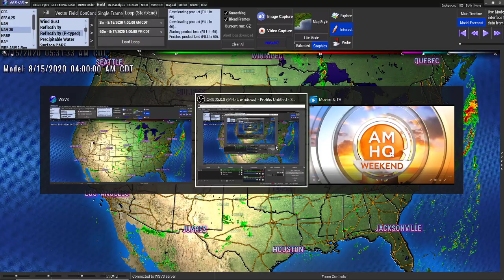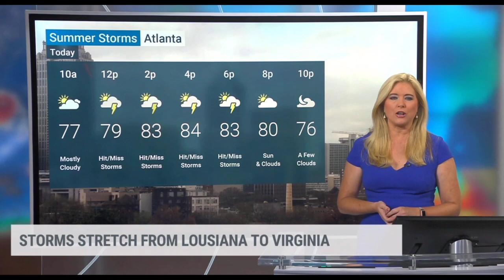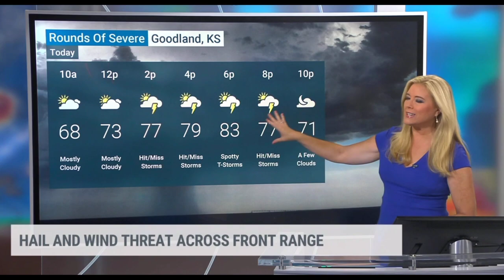Flash Flooding & Tropical Update - Weather Forecast August 15, 2020 - The Weather Channel Live